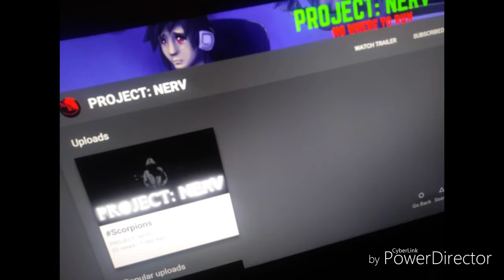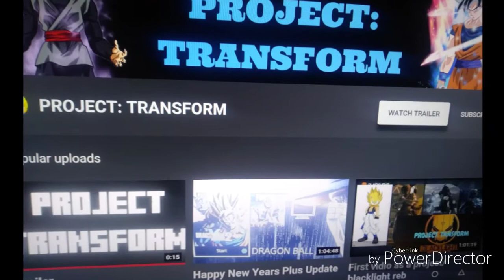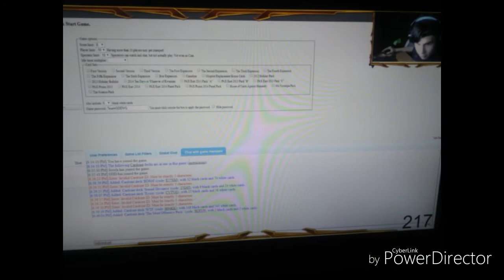PROJECT: CLAN (Trailer) Remember The Name